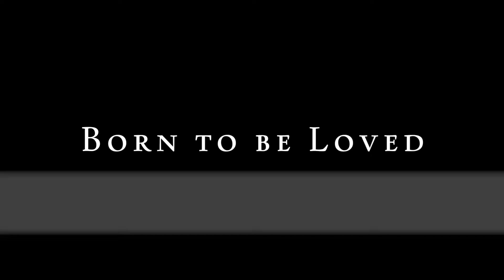05 Born to be Loved | 20190607 北商IMA獨立舞展【程】